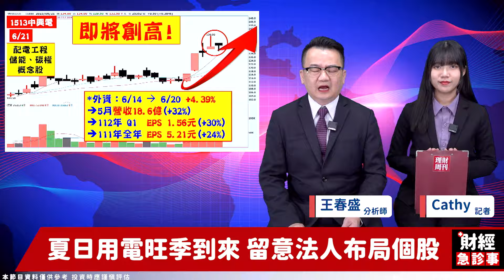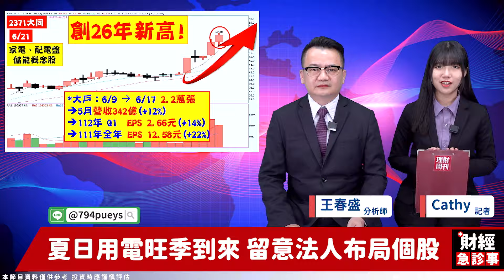財經急診事-20230621／資金回心轉意 儲能概念股重新受寵？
端午連假前的最後交易日
台股上演了尾盤急拉秀💪
而儲能概念也重獲市場青睞❤️
該如何挑選呢❓❓
快來聽聽王老師怎麼說哦😎
🎯加入王春盛 老師 LINE群組:
🔎車用概念催落去 快跟著大戶上車？